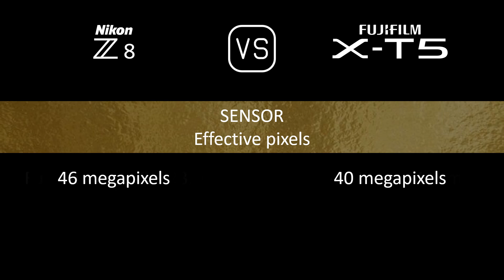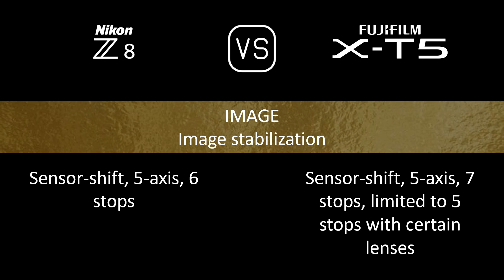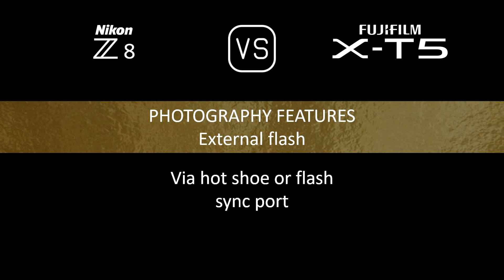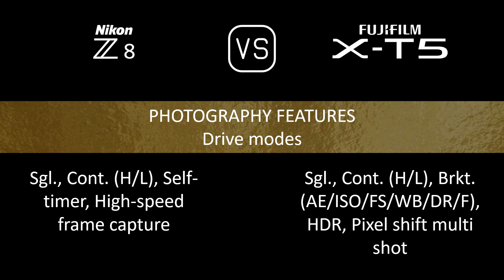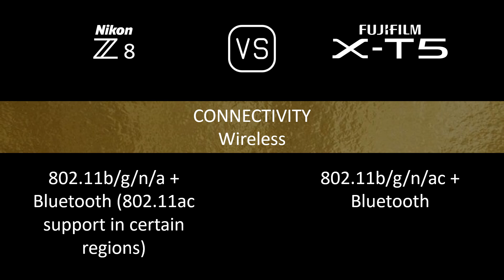Nikon Z8 vs. Fujifilm X-T5: A Comparison of Specifications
This video overviews the Nikon Z8 and the Fujifilm X-T5 in a parallel comparison of specifications.

00:24 LAUNCH
00:32 BODY
00:41 SENSOR
01:05 IMAGE
01:21 OPTICS & FOCUS
01:50 SCREEN
02:10 VIEWFINDER
02:26 PHOTOGRAPHY FEATURES
03:27 VIDEOGRAPHY FEATURES
03:43 STORAGE
03:47 CONNECTIVITY
04:16 PHYSICAL
04:36 MISC